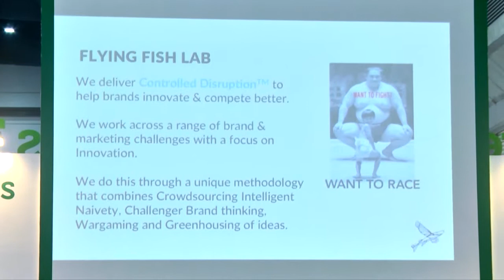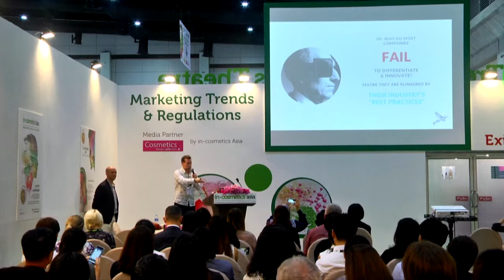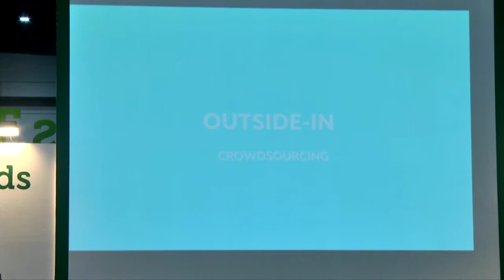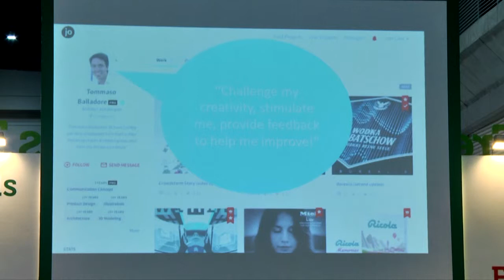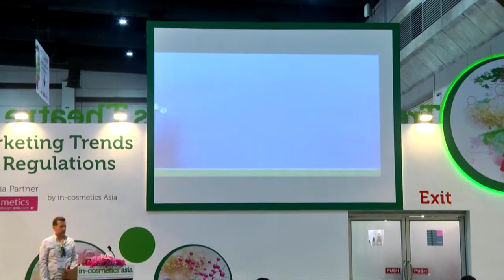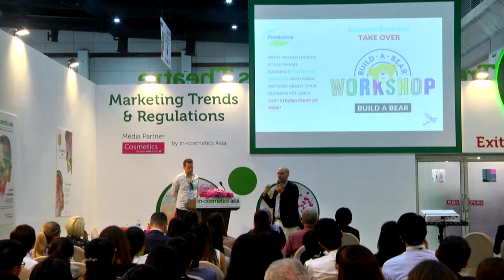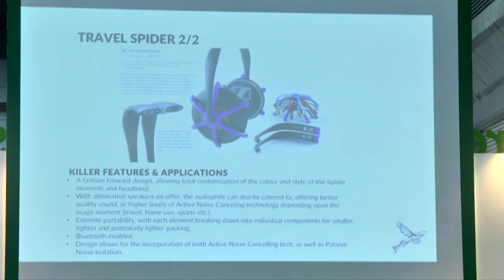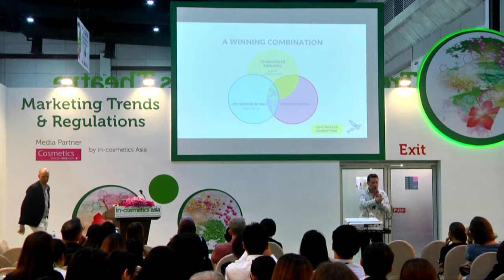How to create breakthrough innovation in the personal care industry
Watch and learn about how leading edge brands and companies are using creative minds in a mass scale approach, to help them create breakthrough and how you could apply these learnings to the Beauty & Cosmetics industry to help you create successful breakthrough innovation.

in-cosmetics Asia is the leading exhibition and conference in Asia Pacific for personal care ingredients – takes place in Bangkok, Thailand in October/November and is focused on personal care raw materials and manufacturing – more info